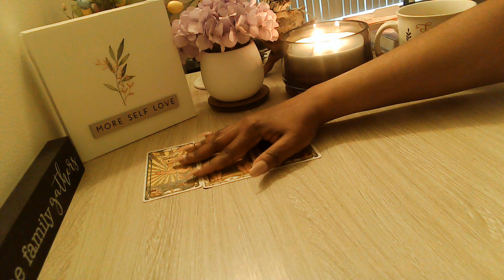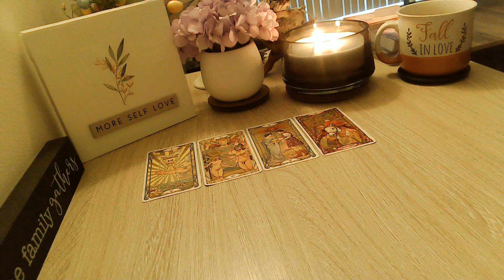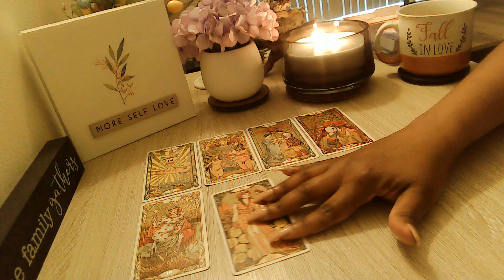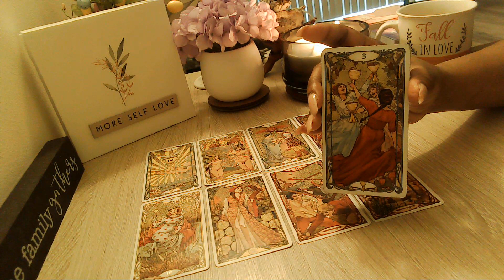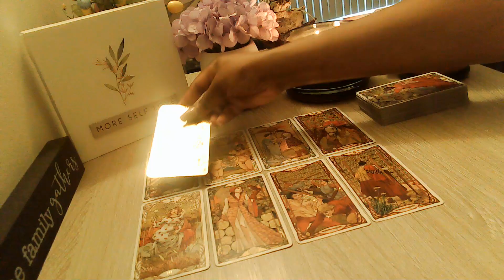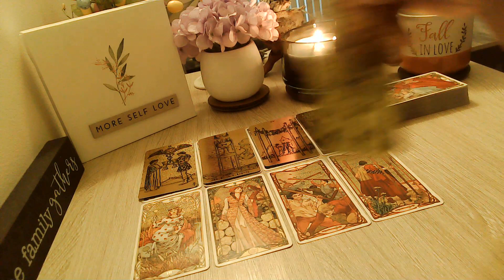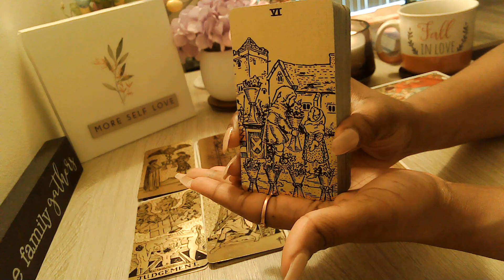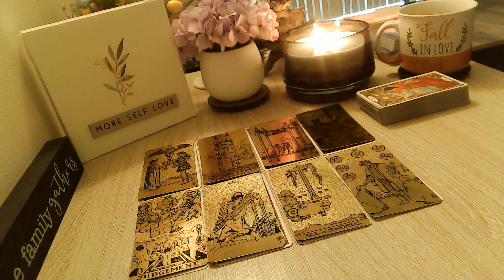Aries April 2021 WOW! Soulmate TwinFlame Expansion!! ❤️❤️😳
Welcome, Everyone!! 👋

🔽***UPDATE 🔽
Extended readings are now called Episodes: